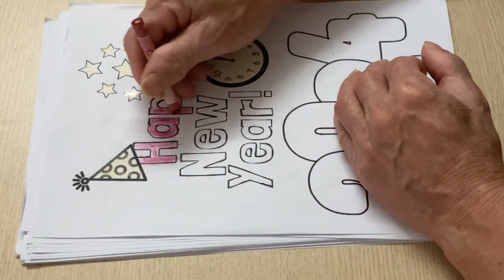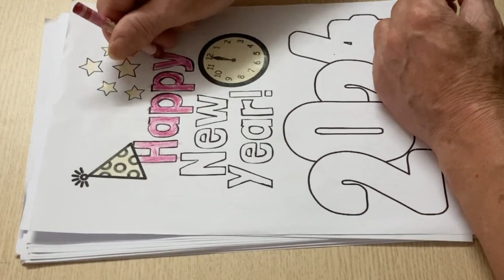Painting every day